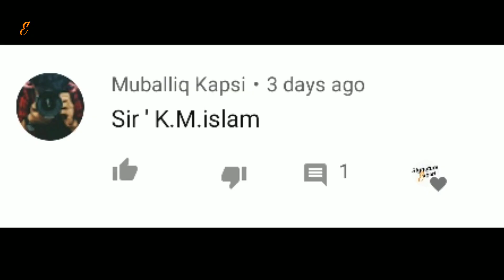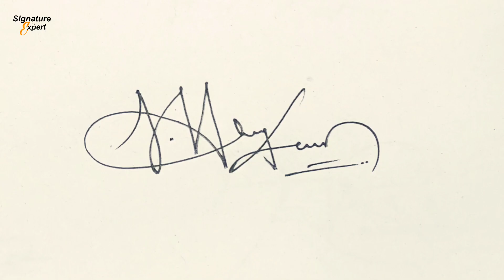✔️ Best Signature For My Name | Signature Creator | Signature Style [ Signature ]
Hello Friends

Our Queries -
1. How To Design Your Own Amazing Signature
2. How To Create Your Own Signature
3. Signature
4. Best Signature For My Name
5. Signature Style Of My Name
6. How To Write A Signature
7. Signature Creator
8. Beautiful Signatures
9. My Name Signature
10. Signature Style
11. How To Draw Signature Like a Billionaire